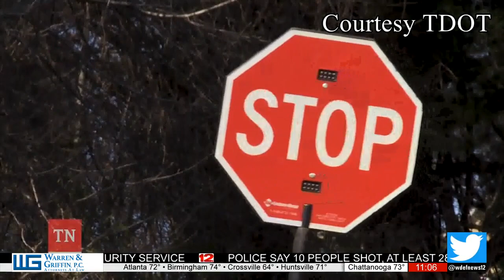TDOT celebrates National Work Zone Awareness Week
While driver safety is always important, T-DOT is shining a bright orange light on it this week.